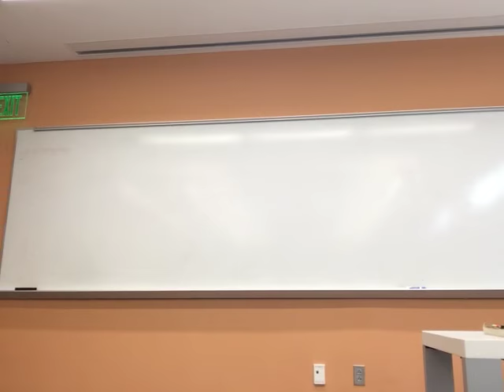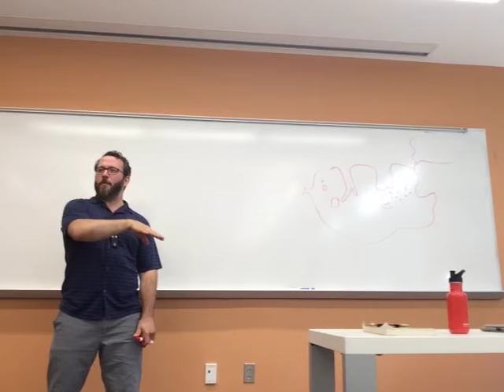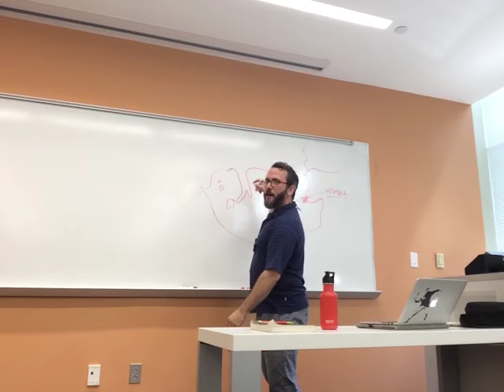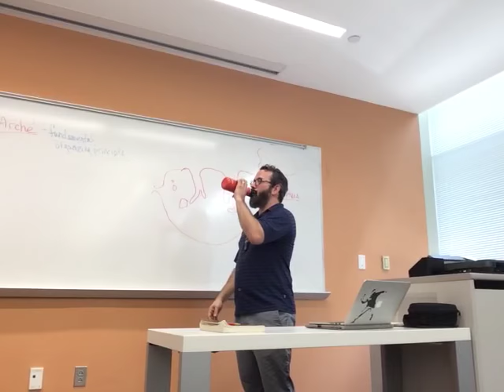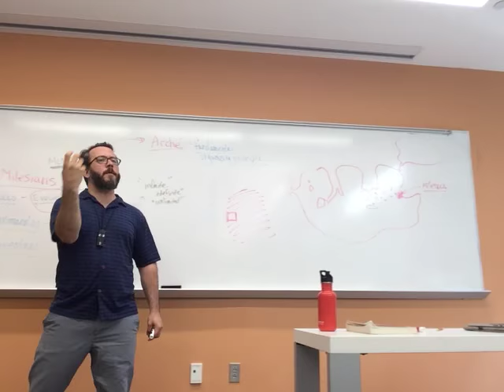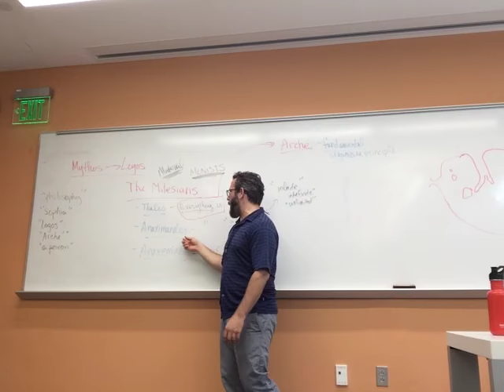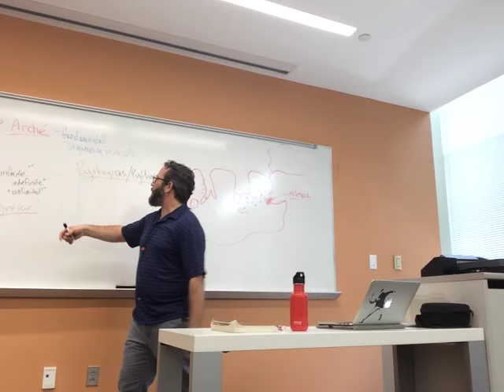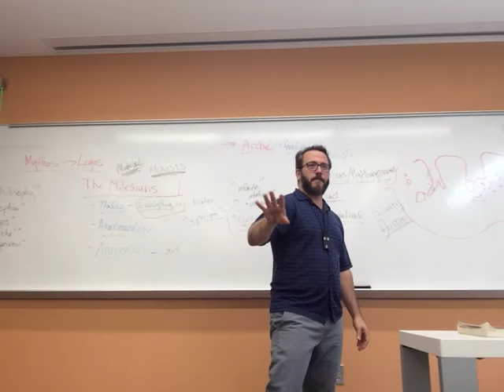1) The Pre-Socratics: Milesians and Pythagoreans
This is the first session for PHI 251, History of Ancient Philosophy.  This course is taught at the University of North Carolina Greensboro.
 If you are interested in more courses (including through our online degree program) please check out the following websites:

In this session we explore a plausible beginning of the Wester Philosophical tradition as the movement from Mythos to Logos, starting with the Milesians and branching out to the Pythagoreans.  Immediately, a possible tension emerges between accounts of the "why" of things given in materialist terms and in terms invoking abstract form.